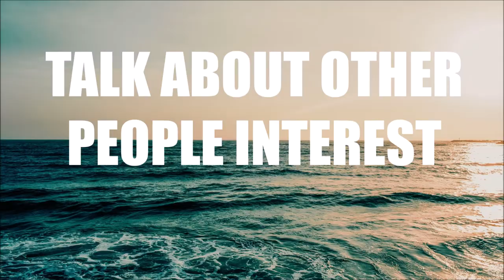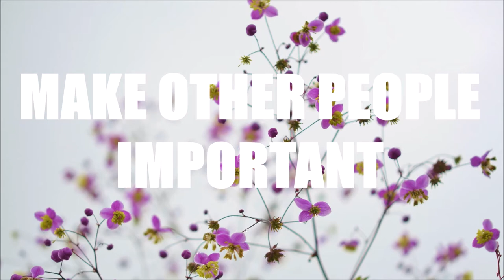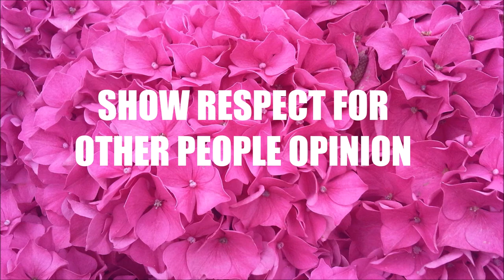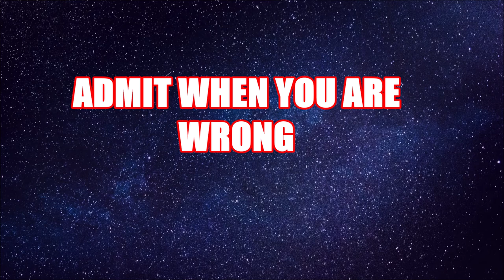HOW TO WIN FRIENDS AND INFLUENCE PEOPLE EXECUTIVE SUMMARY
This book executive  summary is based on  Dale  Carnegie .